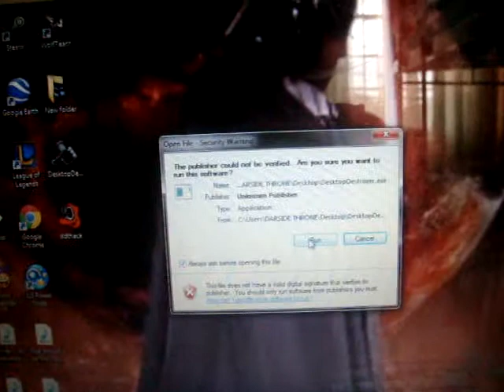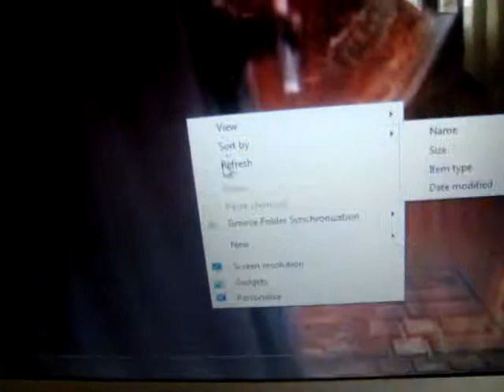Desktop Destroyer Trial v.29.MPG